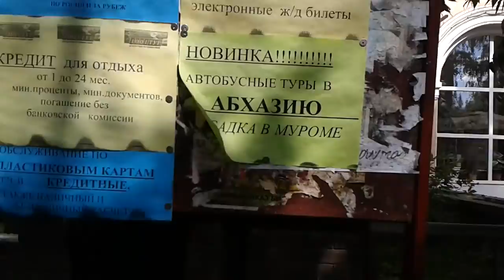Россия Выкса 2014 Лето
Russland Wiksa Sommer 2014 die Menschen sind zu frieden .